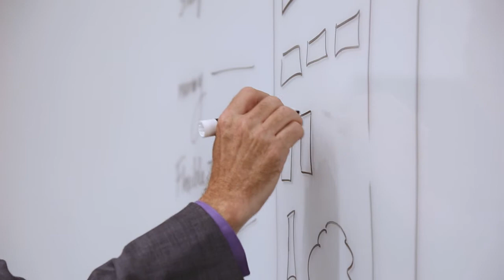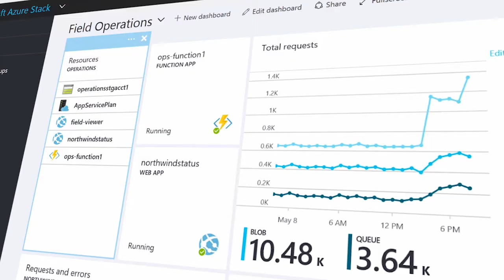HIAG Data enables hybrid IT with HPE and Microsoft Azure Stack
HIAG Data partnered with itnetX which helps its customers with cloud transformations by utilizing HPE & Microsoft Azure Stack . Find out how your business can implement a hybrid IT strategy